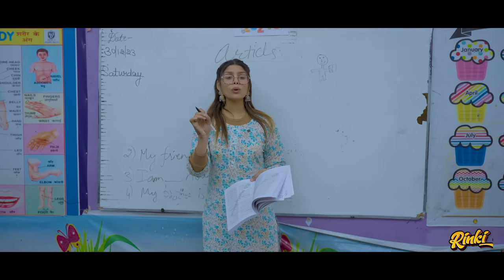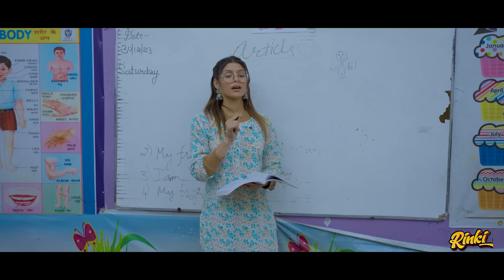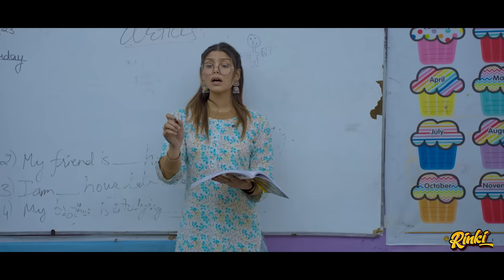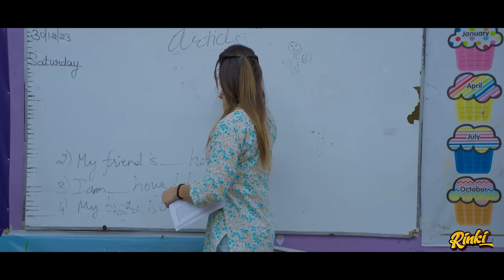Board Exams || School exams pressure || Rinki Chaudhary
Hello LOVES 👋🏻🥰

GOD,GOALS,GROWING&GLOWING

SCRIPT ~  Rinki Chaudhary
DIRECTED BY ~ Rinki Chaudhary
SHOOT ~ GUDDU
EDIT ~ RINKI , AAYUSH

CAST
RINKI CHAUDHARY
MUKTA
Monika
MAAN
Guddu